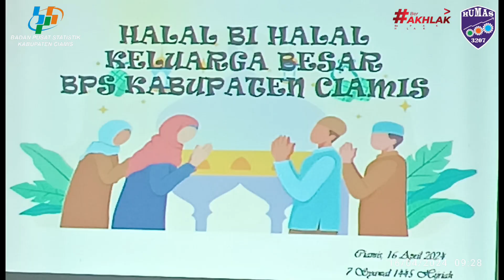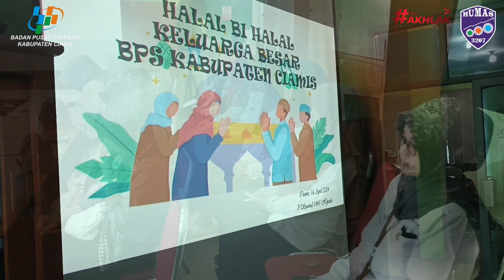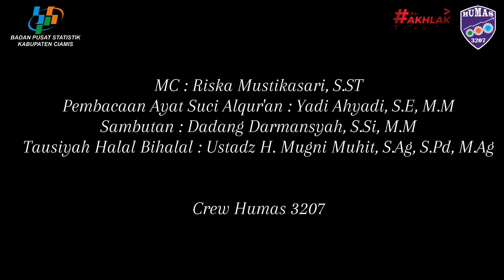Halal Bi Halal Keluarga BPS Kabupaten Ciamis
Orang yg berakal/berilmu yg merasakan kehidupannya selalu dipandu oleh Allah SWT.
Karakteristik ahli surga : menyenangkan, ramah.
Mempertahankan core value ada 4 cara konsistensi kita dalam bertakwa kepada Allah SWT :
1. Katakanlah beriman kepada Allah SWT dan jujurlah pada keimanan ini dimanapun, kapanpun dan dengan siapapun
2. Berbagi kepada orang lain, sebaik sebaiknya
3. Bersyukur kepada Allah SWT, salah satunya berterimakasih kepada sesama manusia dan sabar
4. Shalat yang penuh khusuk